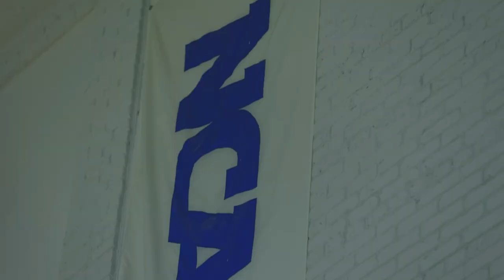Men's Basketball Highlights #3 | 2022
Relive the key moments from Wheaton’s 75-71 victory at North Central on January 29, 2022. This highlight reel captures the intensity and top plays from the Thunder’s impressive road win.

Thumbnail by @haydenpendergrasss. Video Edited by Nathan Berg '25.